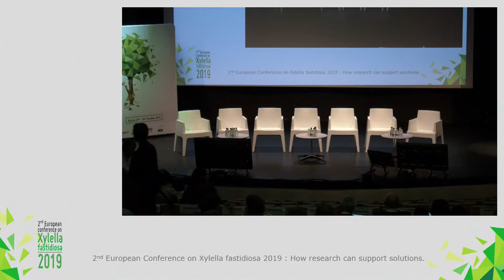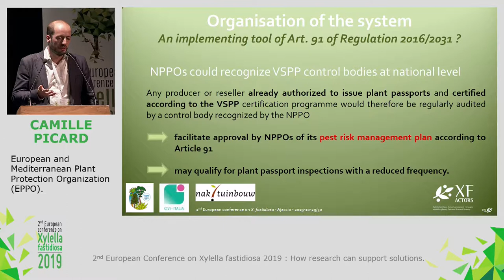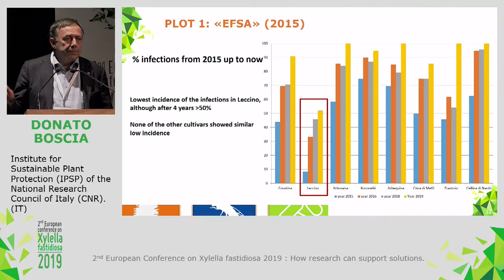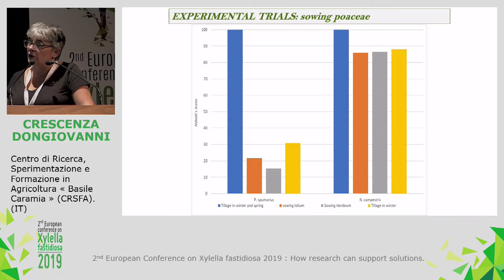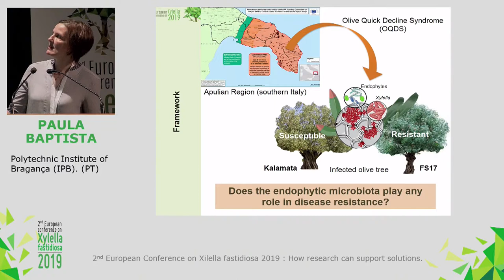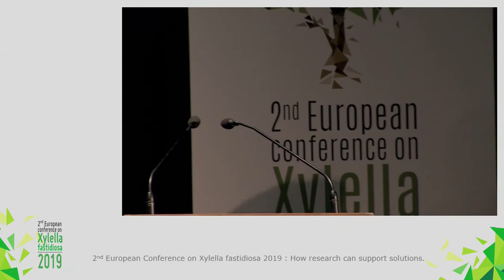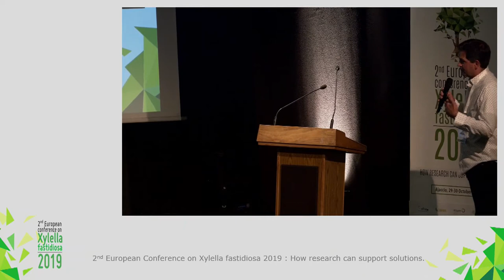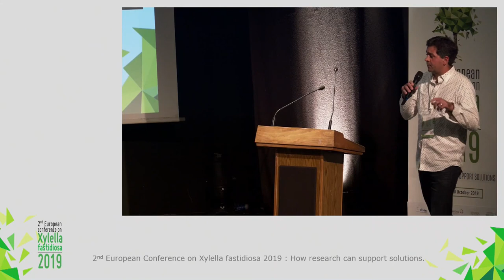(10 of 11) Session 9: Sustainable control measures